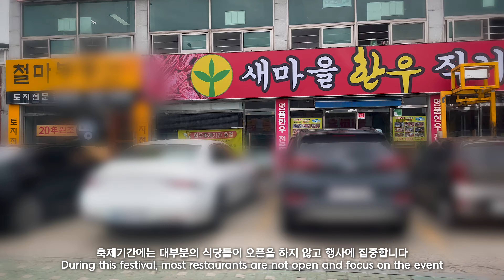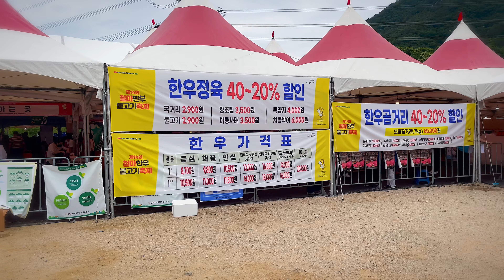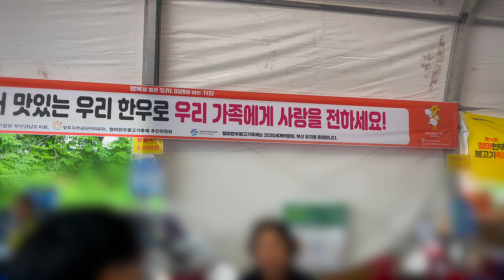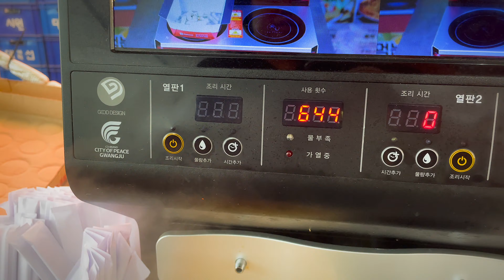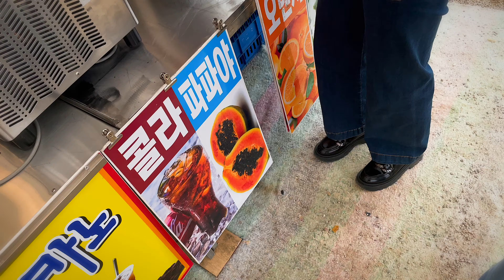Amazing Local Korean Beef Festival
[timeline]
00:53 Festival
01:45 BBQ
02:34 Rib Eye
02:39 Short Plate
03:30 Beef Tartare
04:53 Beef brisket ramen
05:37 Noodles
07:11 Slush